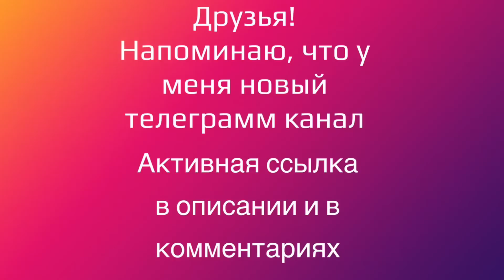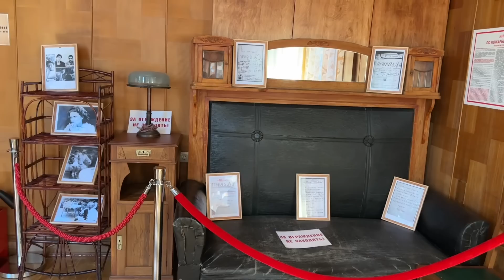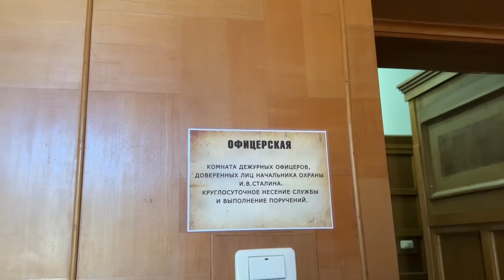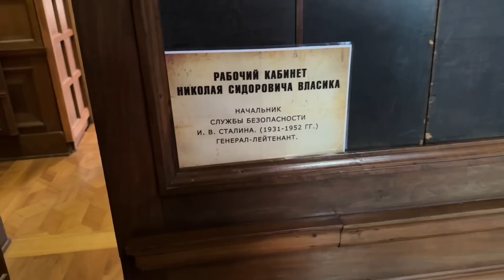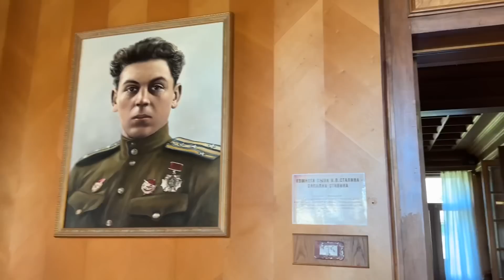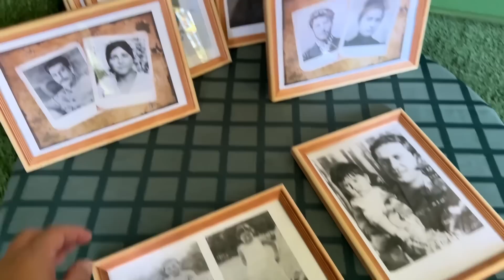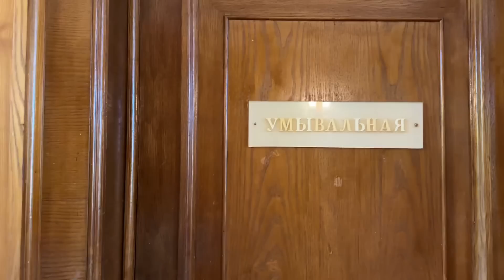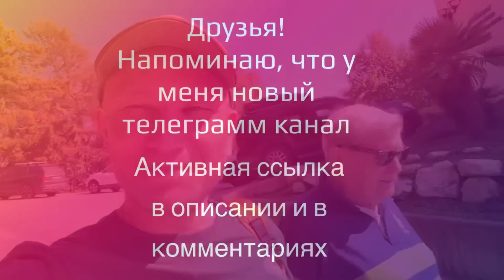ДАЧА СТАЛИНА - ЭКСКУРСИЯ ОТ НАС С ПАПОЙ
КАРТА СБЕР
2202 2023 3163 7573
Максим Евгеньевич П.

ТИНЬКОВ
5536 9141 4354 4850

АЛЬФА БАНК
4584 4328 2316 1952